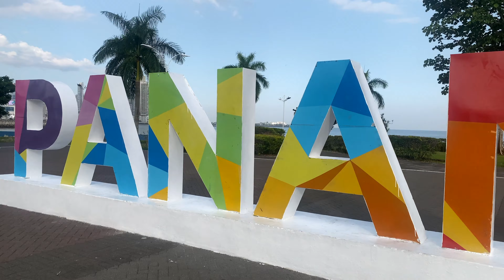PANAMA CITY / A TROPICAL WONDER OR MIAMI'S SIBLING?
Panama City: Tropical Paradise Unveiled! Join us on an extraordinary journey through the enchanting landscapes and vibrant culture of Panama City in this awe-inspiring video. Get ready to be swept away by the pristine beaches, where crystal-clear waters meet powdery white sands, creating a picture-perfect oasis for relaxation and sun-soaked adventures.

Immerse yourself in the architectural marvels that adorn the city's skyline, with towering skyscrapers that rival those of Miami's iconic cityscape. Marvel at the striking blend of modernity and natural beauty as you explore the captivating streets lined with colorful colonial buildings, a testament to the city's rich history and diverse cultural heritage.

Indulge your senses in the bustling markets, where the aroma of exotic spices and fresh tropical fruits fill the air. Immerse yourself in the local culture as you interact with friendly locals, discovering their traditions, music, and dances that reflect the vibrant spirit of Panama City.

As the sun sets, experience the vibrant nightlife that comes alive in Panama City. From chic rooftop bars offering panoramic views to lively clubs pulsating with Latin rhythms, there's no shortage of entertainment options to keep the energy high.

Venture beyond the city limits and uncover the natural wonders that surround Panama City. Embark on a thrilling rainforest expedition, encountering breathtaking waterfalls, diverse wildlife, and lush greenery that will leave you in awe of Mother Nature's creations.

In this video, we invite you to unlock the secrets of Panama City, a tropical gem waiting to be discovered. Whether you're seeking adventure, relaxation, or a blend of both, Panama City offers a paradise that will captivate your heart and leave you with memories to cherish. Come and experience the magic of Panama City, where every moment is an unforgettable adventure.

Top Tourist Attractions in Panama City: Panama Canal, Casco Viejo, Amador Causeway, Biomuseo, Metropolitan Natural Park

This channel publishes videos of extraordinary destinations together with its culture and location-specific activities. When watching videos on my channel, you will feel like you are traveling all around the world, while experiencing different cultures. Just sit back and enjoy while getting inspiration for your next adventure!

I promise to show you cool places for your next destination :)